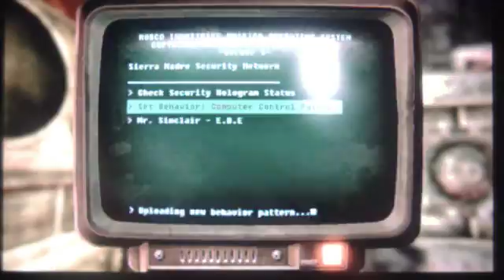fallout new vegas dead money pt. 16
me and killgore help you get to the vault safely.